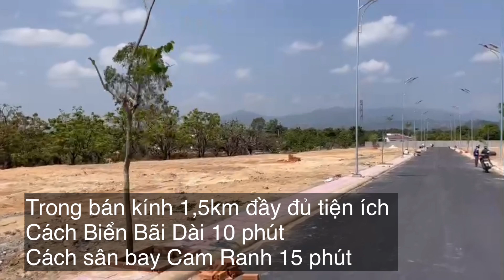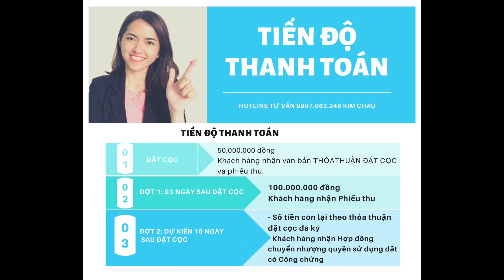Review Đất mặt tiền Quốc lộ 1A Cam Hải Tây Cam Lâm I Nguyễn Kim Châu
Quỹ đất gần mặt tiền Quốc thuộc1A Cam Lâm
- Vị trí: thuộc xã Cam Hải Tây huyện Cam Lâm tỉnh Khánh Hòa
- Quy mô: gồm 70 nền. Diện tích từ 100-120 m2
- Đầy đủ tiện ích: chợ Cam Hải, Chợ Cam Đức, trường học các cấp
- Giá bán 10-12 triệu/m2
Phân tích Ưu và nhược điểm Đất mặt tiền Quốc lộ 1A Cam Hải Tây Cam Lâm
-Ưu điểm:
+ gần mặt tiền Quốc lộ thuận tiện kinh doanh mua bán, cho thuê nhà
+ Diện tích lớn: xây nhà rộng rãi, có chỗ để ô tô
+ Hạ tầng chuẩn: vỉa hè, đèn chiếu sáng, đường nhựa tạo môi trường sinh sống chuẩn văn minh hiện đại cho cư dân
+ Đầy đủ pháp lý, thổ cư 100% xây dựng tụ do theo ý thích
Khuyết điểm:
+ Gần quốc lộ  , có lưu lượng xe qua lai nhiều nên không phù hợp với anh chị ko quen với tiếng ồn

Chuyên gia cố vấn đầu tư BDS tại Nha Trang- Cam Lâm thuộc tỉnh Khánh Hoà.

👉👉Kết nối với Châu ở đây Anh chị nhé
🌍 Xem thêm các bài viết về kinh nghiệm đầu tư BĐS hiệu quả tại đây

Quy hoạch về các con đường ven Đầm Thủy Triều